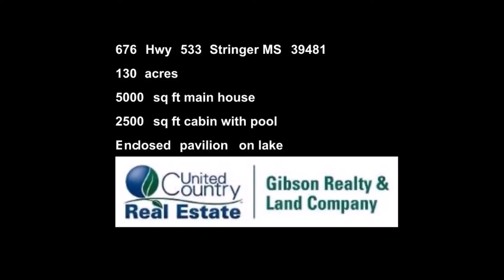130 Acre Lake Front Estate Property Stringer Ms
130 acre lakefront estate property located in Stringer MS just minutes north of Laurel MS... This property consist of a 4200 sq ft main house tucked away at the end of a paved driveway.. There is a 2500 sq ft cabin also on the property with a pool.. both houses have multiple car garages.. The two professioanlly stocked lakes make for exceptional fishing one of which has a gazebo with bar and living quarters that makes for a perfect place to entertain.. this place truly is one of a kind!